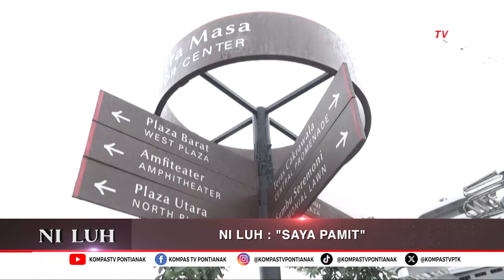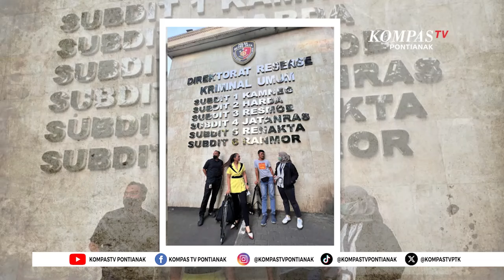Perjalanan Panjang & di Balik Layar Ni Luh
KOMPAS.TV - KOMPAS.TV - Dua tahun perjalanan program NI LUH bersama Ni Luh Puspa di layar KompasTV, hadirkan beragam peristiwa yang mencuri perhatian publik. NI LUH mencari jawaban dari sejumlah polemik yang mengusik nurani, mulai dari aspek hukum, sosial kemasyarakatan, hingga politik.

Episode kali ini menjadi episode terakhir NI LUH di KompasTV. Terima kasih atas apresiasi Anda dalam setiap tayangan NI LUH.

Kompas TV
Independen | Terpercaya